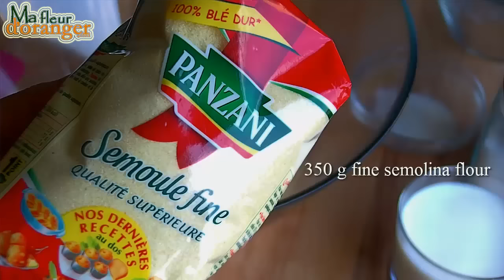Recette de harcha galette marocaine à la semoule / Moroccan semolina bread recipe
Harcha est une galette à la semoule, servit  chaude avec du miel, fromage ou confiture. Accompagnée d'un verre de thé ou une tasse de café, c'est un délice  !

recipe en English :

350 g fine semolina
1-2 tbsp sugar
1/2  teaspoon salt
1 teaspoon baking powder
100 g butter
150 ml of milk